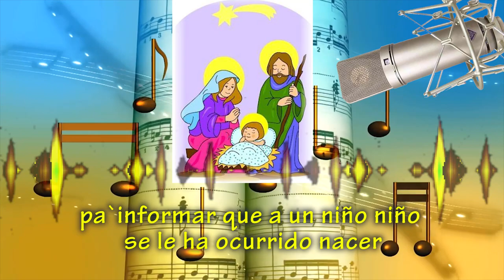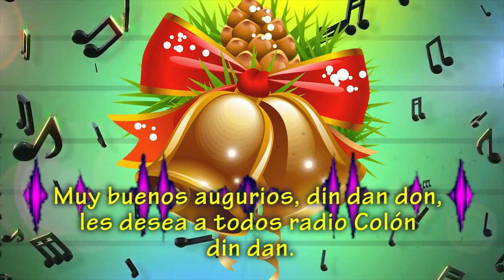LV1 navidad Jingle Colón. Un micrófono en Belén y Suenen las campanas.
Los jingles de Radio Colon entre los 70 y 80 formaron parte de una radio que era considerada la mejor del interior del país. Este recuerdo y homenaje es a la gran emisora de San Juan durante esas décadas. LV1. Aquí 2 jingles de navidad predecesores del conocido Belén Urgente Belén.